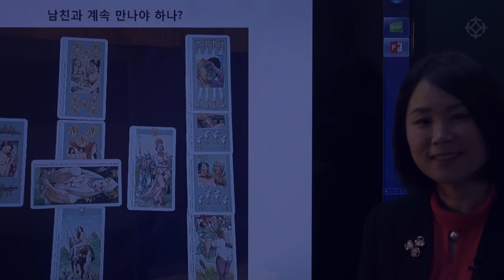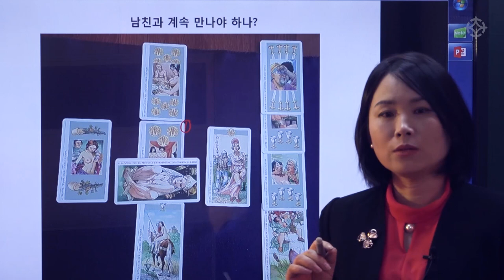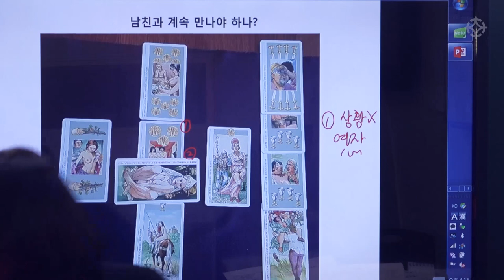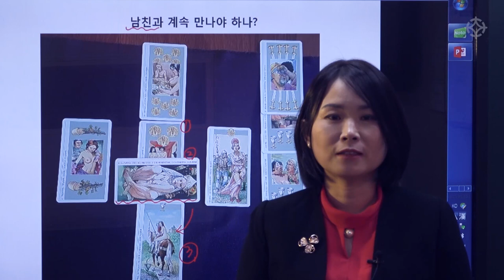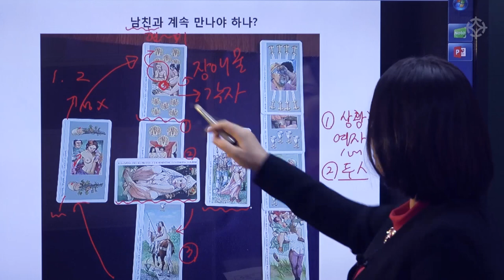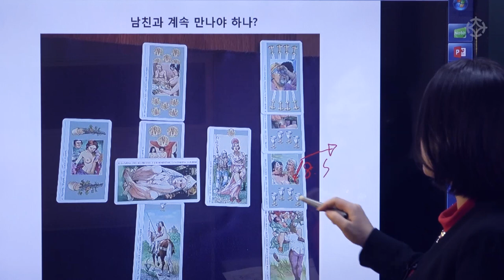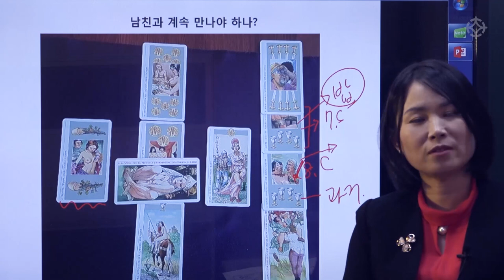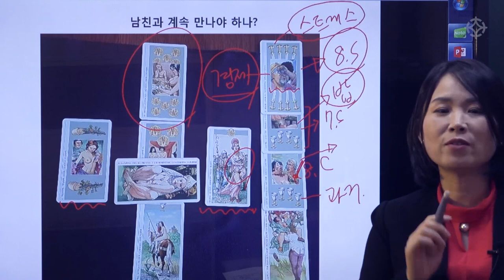[데카메론] 애정운 '남친과 계속 만나야 할까?' 켈틱크로스 배열 (10장) - 김혜령 선생님 [대통인.com]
'데카메론 Decameron'은 경건함 뒤에 숨겨진 억제된 성에 대해 다룬, 인간의 본성에 대한 관찰과 사색을 기록한 서사시입니다.
일명 섹스카드라 불리우는 '데카메론 카드'는 '데카메론' 이야기에 등장하는 열 명의 주인공의 열 가지 이야기를 78장의 카드로 구성한 타로 카드입니다.
'데카메론 타로카드'는 성적 욕망에 따른 인간의 본성을 탐구할 수 있어 사랑, 연애운을 읽어내는 데에 특화되어 있습니다.
김혜령 선생님의 'SEX TAROT 데카메론 카드 실전' 강좌는 데카메론 기초에서 배운 내용을 바탕으로 감명 사례를 통해 실전 적용 방법을 익히실 수 있습니다.

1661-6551